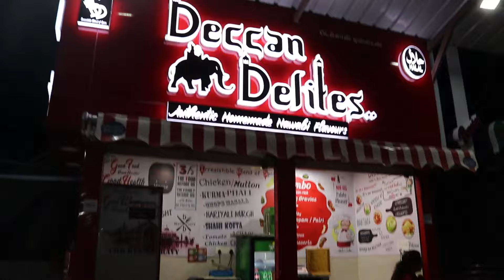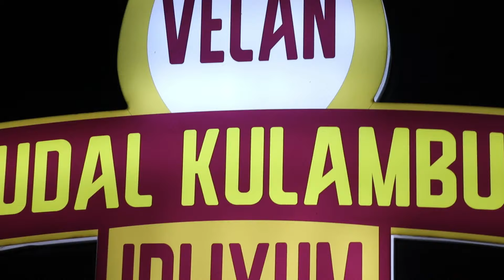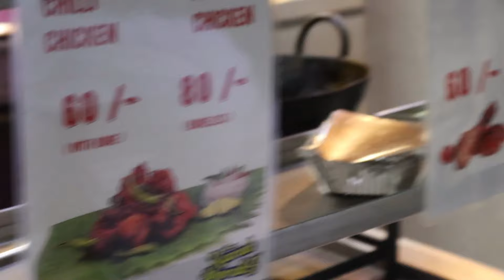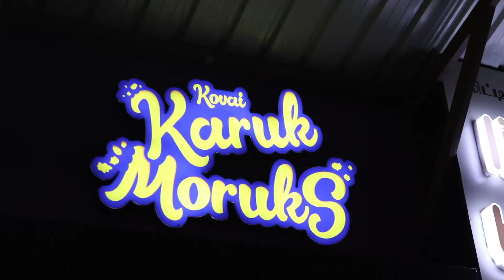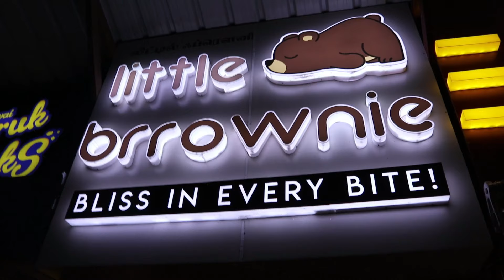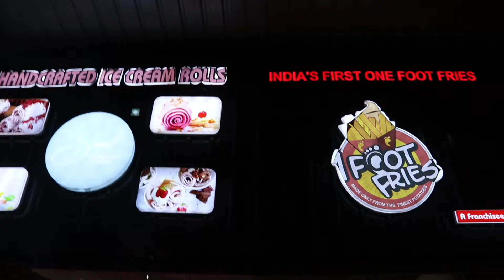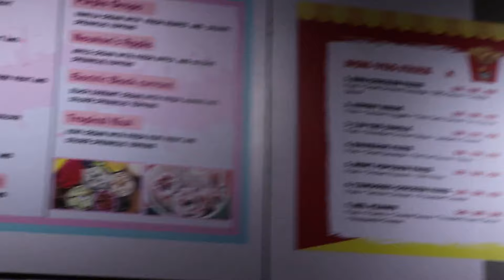PERMANENT FOOD STREET IN COIMBATORE| FOOD STREET FIESTA|PART 1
sorry guys for the bad audio..
we have divide into two parts of vlogs.in this food fiesta it have over 50+ shops do give a try over there if you are going to Sarvanampatty.

location:Food Street Fiesta
No 174, Thudiyalur Rd, Saravanampatti, Coimbatore, Tamil Nadu 641035
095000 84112